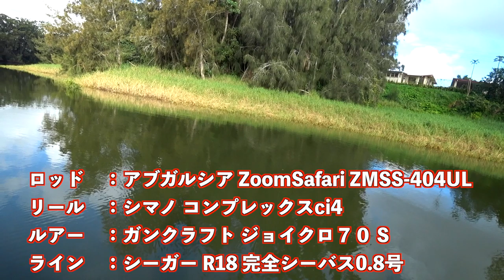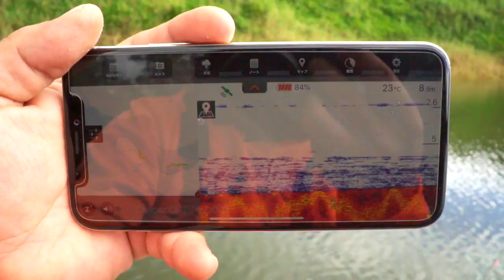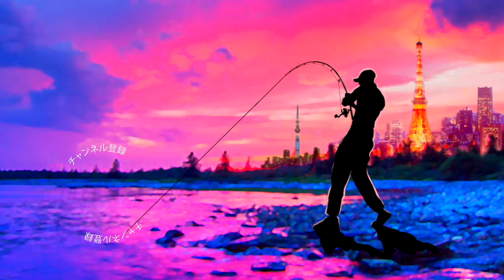【ジョイクロ70でボイル打ち】コスパ最高！アブガルシア「 ズームサファリ」ハワイの湖でバス釣りに挑戦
ＳＵＢ！ジョイクロ70でボイル打ち！アブガルシア「 ズームサファリ」ハワイの湖でバス釣りに挑戦 って事で春にピュアフィッシングから登場の便利なコンパクトロッドを持ってバス釣りに挑戦です！
今回も2020釣りフェスティバルで非常に気になったアブ・ガルシアの最新マルチピースロッド「ZoomSafari（ズームサファリ）」をお借りしての釣行です！発売目前の最新バスロッドをインプレ＆レビューして行きますよ〜！
キャンプやアウトドアで気軽に釣りを楽しんじゃおう！ってコンセプトの新しい小継ぎ竿「ズームサファリ」お借りした４ftの最短レングスモデルをハワイのピーコックバス釣りに持って行きました〜
ハワイ旅行で毎回楽しみにしているチャーターボートを手配してのバスを狙う釣り！今回は日本からいくつかの試したいルアーを持って行きましたがガンクラフトのジョインテッドクロー最小サイズ「ジョイクロ70」もそのひとつ！
ズームサファリは４フィートの極短レングスが４ピースの小継ぎ仕様になっているので異常にコンパクトに持ち運びが可能！釣り場でもその短さを活かしてコンパクトスイングでポイントに極小ルアーを運べちゃいます
気なるスペックは
ZoomSafari ZMSS-404UL　（４本継ぎ）
全長　　：4ft/122cm
ルアー　：2~6g
ライン　：3~6lb
パワー　：ウルトラライト

ウルトラライトの表記ですが思いの外、パワフルで色々なルアーが投げれちゃいます
是非、動画をご確認くださ〜い！

ロッド　：アブガルシア ZoomSafari ZMSS-404UL
リール　：シマノ コンプレックスci4
ルアー　：ガンクラフト ジョイクロ７０ S
ライン　：シーガー R18 完全シーバス0.8号

ズームサファリ情報
オシャレ感満載！アブ・ガルシアのモバイルロッド「ZoomSafari（ズームサファリ）」

１月１４日にシマノ が情報解禁！NEW メタニウムの仕様に度肝を抜かれましたが、ステラSW、新しいツインパワーなども気になりますよね！バスロッドではゾディアスがカーボンモノコックグリップを搭載してリニューアルですね！デプスも10年ぶりに関東での出展との事で目が離せません！ギラギラコウゲキを筆頭に巨大なルアーを見るだけでもワクワクしますよね〜！

2020年度は引き続きデプスのコードネームバスやNZクローラーなどの激しい釣りからゲーリーヤマモトのワーム郡を駆使したライトリグの釣りなどなど関東のバス釣り場からホットな釣り動画をお届けして行く予定です。もちろん最新の気になるバスルアーもどんどん購入＆レビューしていきます

TurikouTVの動画
55アップしか釣れない！デプス「コードネームバス」に巨大バスが襲い掛かる衝撃映像